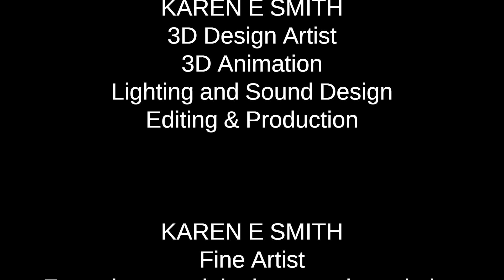King's Gambit Accepted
This project has taken the better of two weeks for me from beginning to end. This is the 7th week and the 5th project that I have completed in my 3D Animation 1 class at Butler Community College. Our assignment was to create, animate, and present a scene depicting a chess match with a minimum of 10 moves, in a simple environment, complete with sound, Title page, and credits. This was both fun and extremely challenging. I feel like I am learning in leaps and bounds.

This week I would like to give special credit to the following:

Karen E Smith
3D Art, 3D Animation, Lighting and Sound Design, Editing, and Production,
along with a featuring an image of her own Original Watercolor Painting "Tucson Sunset".

Music and Sound Effects provided by Microsoft Clipchamp Pro,
including "Storm The Castle" by Jonathan Mogavero

Giachino Greco vs nomen nescio (NN)

Jon Simpson
3D Animation Professor at Butler Community College

Special Thanks to the following Content Creators who unknowingly assisted in teaching me the skills needed for this project.

Roman Klco
Video: "Blender All Chess Pieces Tutorial"

Classmates: for providing valuable feedback and excellent peer examples.